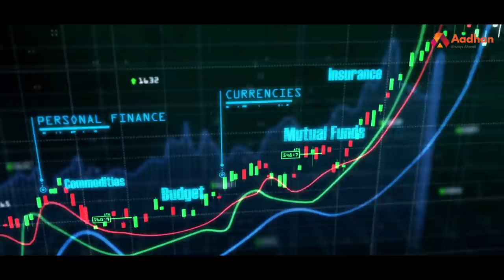வெளிநாட்டில் வேலை செய்பவரா நீங்கள்? | சுந்தர் ராமன் | Sundar Raman | Money Matters | Episode 06